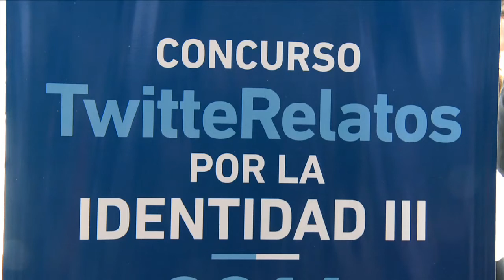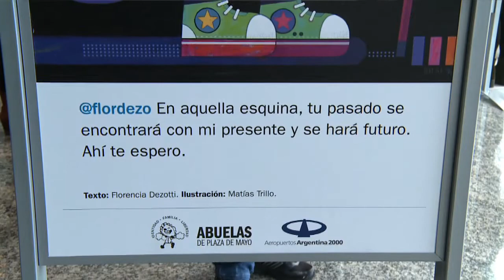Inauguran la tercera edición de la muestra Twitterrelatos por la Identidad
La tercera edición de la muestra Twitterelatos por la Identidad, impulsado por las Abuelas de Plaza de Mayo, fue inaugurada esta tarde en el Aeroparque Metropolitano Jorge Newbery.

Se trata de 14 ilustraciones basadas en relatos a través de twitter, que hacen referencia al trabajo realizado por las Abuelas en pos de la restitución de la identidad de los niños apropiados durante la última dictadura cívico-militar.

Durante la ceremonia, que estuvo encabezada por la titular de Abuelas, Estela de Carlotto, y por el presidente de Aeropuertos Argentina 2000, Rafael Bielsa, se entregaron los premios a los twitters seleccionados por un jurado compuesto por Ana Katz, Sebastián Wainraich y Liliana Bodoq.

En esta tercera edición, los relatos ganadores serán exhibidos de manera itinerante en los distintos aeropuertos del país.